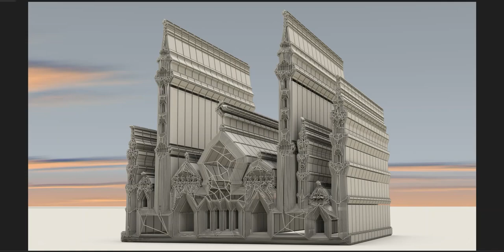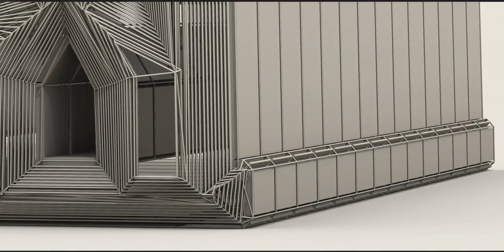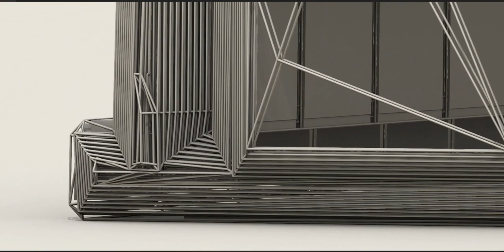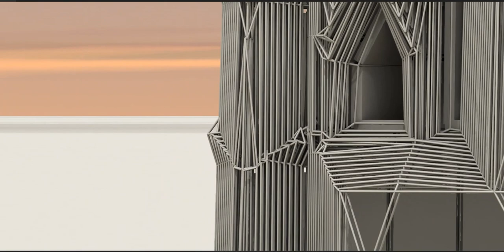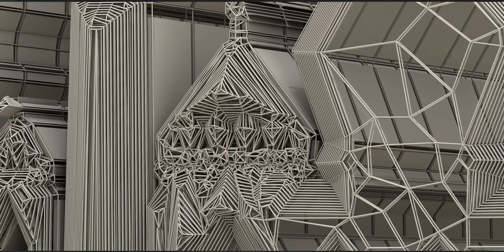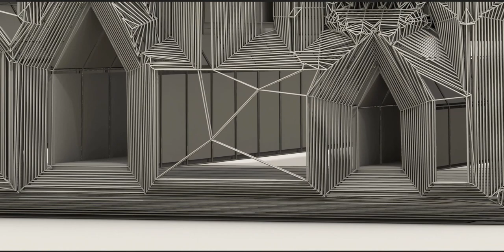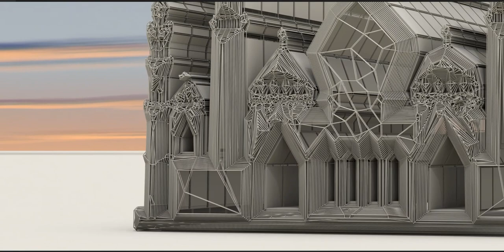Mosques are usually covered buildings, but can be any place where prayers (salah) are performed